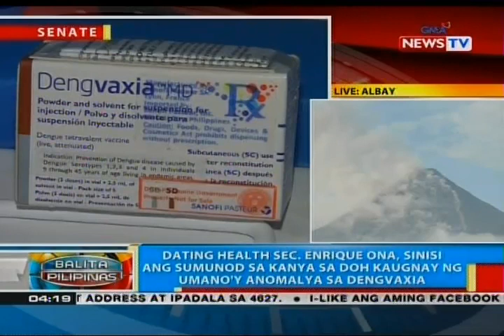BP: Enrique Ona, sinisi ang sumunod sa kanya sa DOH kaugnay ng umano'y anomalya sa Dengvaxia